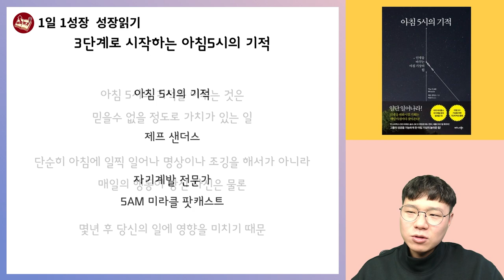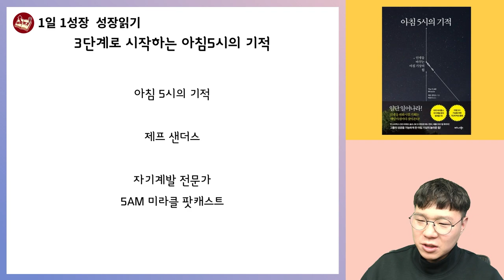아침5시에 일어나 살아가기 3단계 I 미라클모닝 I 아침형인간 I 아침5시의기적